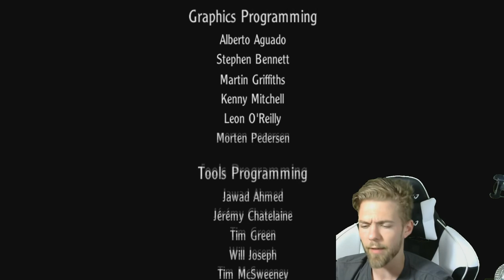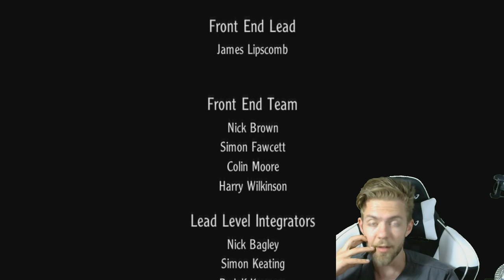Harry Potter and the Goblet of Fire | Episode 19 | Voldemort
The game follows the events and characters of novel, and film, with the player controlling Harry Potter (voiced by Daniel Larner), Hermione Granger (Harper Marshall), and Ron Weasley (Gregg Chillin). The game uses an improved version of the group casting mechanic found in Harry Potter and the Prisoner of Azkaban.[1] Improved graphics mean the characters themselves more closely resemble their film counterparts than in previous games. Gameplay in the Goblet of Fire is much more action-orientated, which is a change from the puzzle and adventure elements found in previous games of the series.[1]

The game is split up into particular levels, rather than freeroaming around Hogwarts castle like in earlier games. Levels are played from parts of the novel the game is based on, with levels ranging from the Quidditch World cup, the Prefect's bathroom, and the Herbology greenhouses; which can be entered from the in-game "pensieve".[1] The game also features modes outside of combat, including broomstick flying, and underwater swimming.[2]

In a first for the series, players can play the game with friends, and can combine their magic and spells to make them more powerful. Players can also capture moving beans using Accio and increase their power with collectors, creature, and character cards. The game is divided into several non-consecutive levels, some of which are locked at the beginning of the game until the player collects enough Triwizard Shields to unlock it.